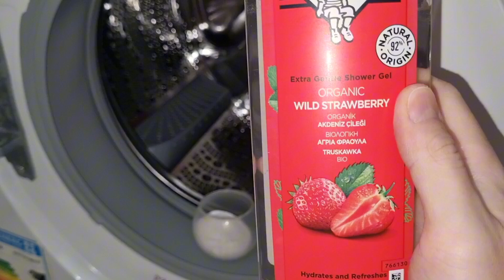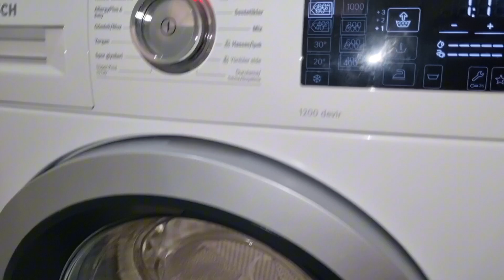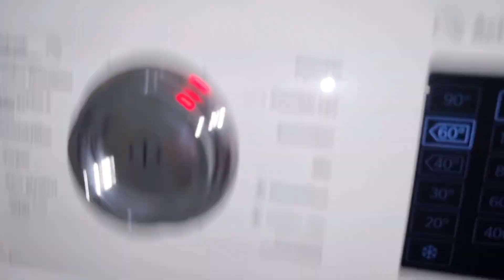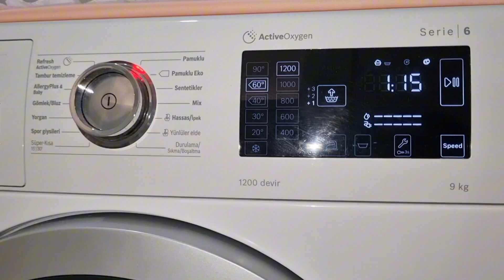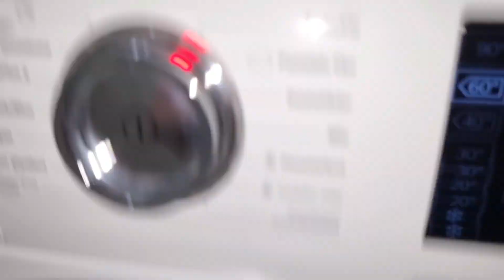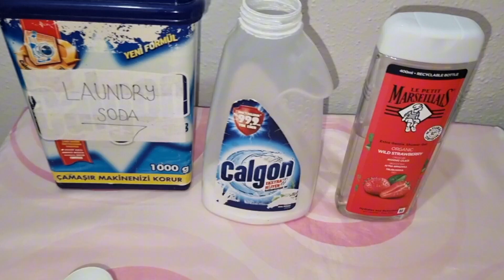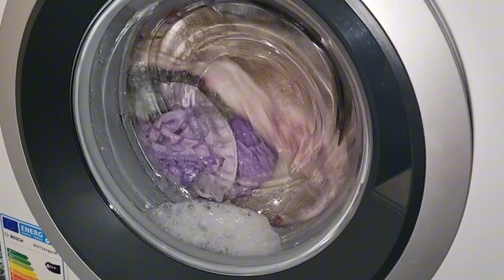How to Wash a Slightly Dirty & Small Amount of 🍓🍓🍓 Scented Bedding Without Using Any Softener?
Cotton 60° + Speed Perfect + Extra Rinse